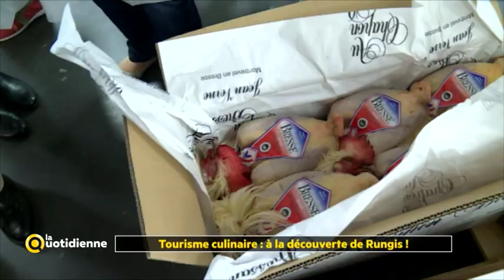Tourisme culinaire : à la découverte de Rungis !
Il est l’heure d’entamer notre tout dernier feuilleton de la saison… et puisque les grandes vacances approchent à pas de géant, nous vous proposons cette semaine une suite de reportages sur le tourisme… Mais pas n’importe lequel : le tourisme culinaire ! On prend aujourd’hui la direction du marché de Rungis.. Accompagné d’un guide, vous pouvez visiter les coulisses de l’immense marché...à condition de vous lever très tôt !